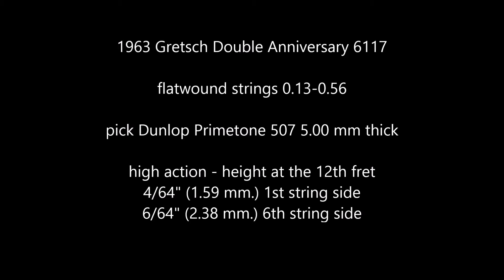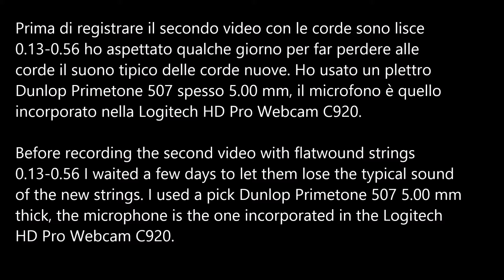1963 Gretsch 6117 Acoustic - Flat Wound Strings 0.12-0.52 VS Flat Wound Strings 0.13-0.56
In questo video confronto il suono acustico della mia Gretsch Double Anniversary 6117 costruita nel 1963, restaurata nel 1978 e configurata con un unico pickup Gibson PAF al manico, con corde lisce 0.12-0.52 o corde lisce 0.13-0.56
Prima di registrare il secondo video con le corde lisce 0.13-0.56 ho aspettato qualche giorno per far perdere alle corde il suono tipico delle corde nuove
Ho usato un plettro Dunlop Primetone 507 spesso 5.00 mm, il microfono è quello incorporato nella Logitech HD Pro Webcam C920.
In entrambi i video le corde sono settate “da chitarra acustica” con un’altezza, misurata al 12° tasto, di 4/64” (1,59 mm.) lato 1° corda e 6/64” (2,38 mm.) lato 6° corda..
Le regolazioni dell’ingresso audio del PC sono identiche per entrambi i video.
Ho cercato di suonare la chitarra nello stesso modo, la differenza nel timbro e nel volume è dovuta solo al cambio di corde.

In this video I am comparing the acoustic sound of my Gretsch Double Anniversary 6117 archtop made in 1963, restored in 1978 and configured with only one neck Gibson PAF humbucker pickup, and flat wound strings 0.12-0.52 or flatwound strings 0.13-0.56.
Before recording the second video with flatwound strings 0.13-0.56 I waited a few days to let them lose the typical sound of the new strings.
I used a pick Dunlop Primetone 507 5.00 mm thick, the microphone is the one incorporated in the Logitech HD Pro Webcam C920.
In both videos the strings are set for ""acoustic guitar"" with a height, measured at the 12th fret, of 4/64"" (1.59 mm.) 1st string side and 6/64"" (2.38 mm.) 6th string side.
The settings of the PC audio input are the same for both videos.
I tried to play the guitar in the same way, the difference in timbre and volume is due only to the change of the strings.